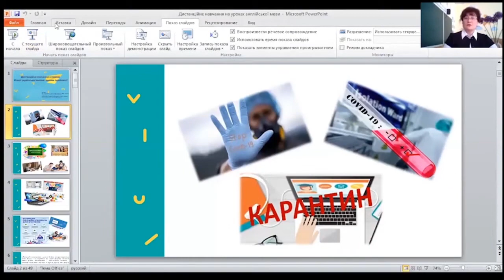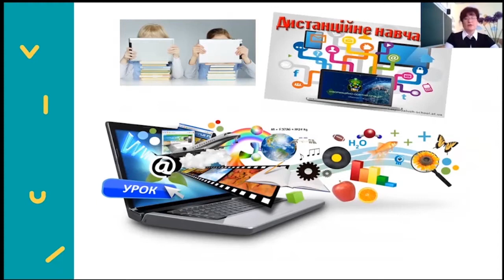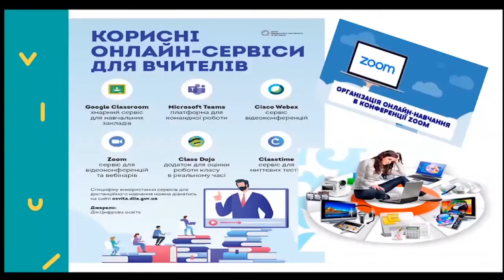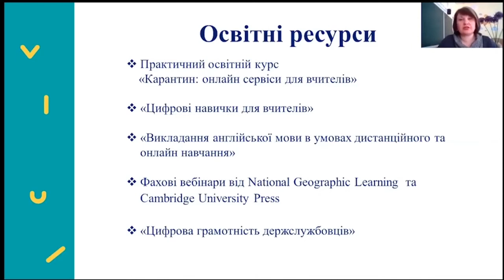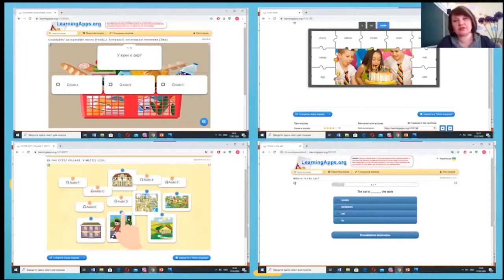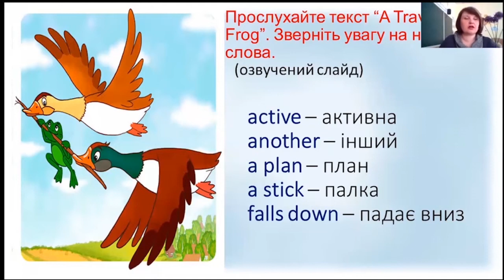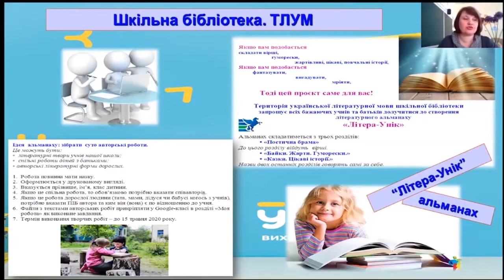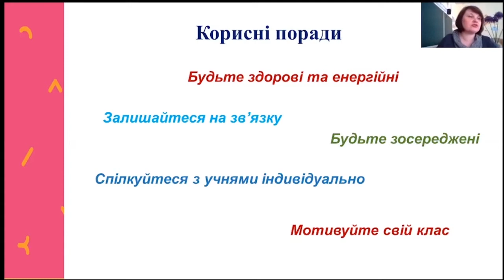Дистанційне навчання в умовах Нової української школи:виклик прийнято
Шрамко Лариса Володимирівна — учитель-методист, учитель початкових класів, заступник директора з НВР КУ "Сумська загальноосвітня школа І-ІІІ ступенів № 13 імені А. С. Мачуленка" міста Суми, тренер НУШ

Бойко Оксана Володимирівна  — учитель початкових класів, заступник директора з НВР КУ "Сумська спеціалізована школа І ступеня  №30 «Унікум»" Сумської міської ради, тренер НУШ